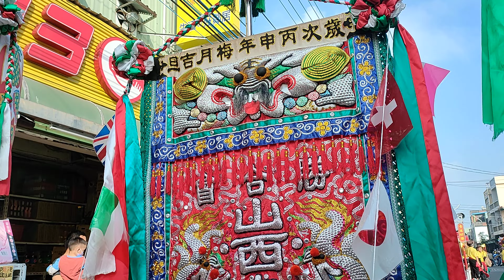【送神日的廟會！參香 汕尾北極殿 】 林園勝合會 山西夫子、朱府千歲前往汕尾三清宮、汕尾爐濟殿謁祖進香大典